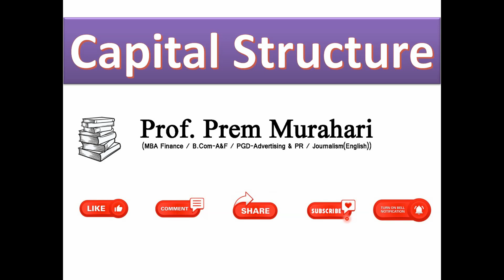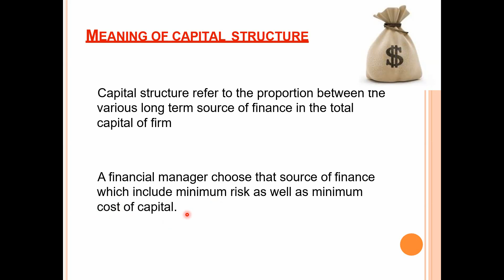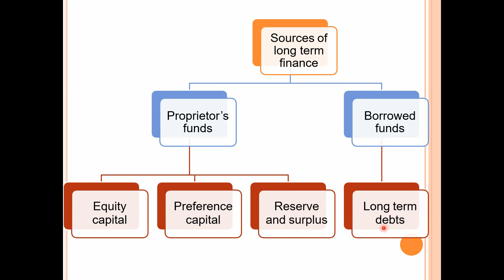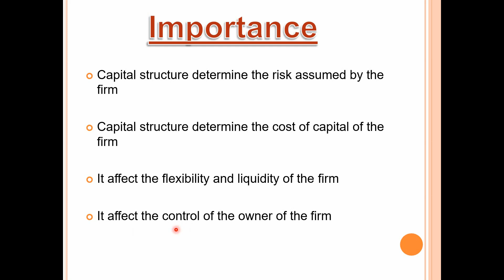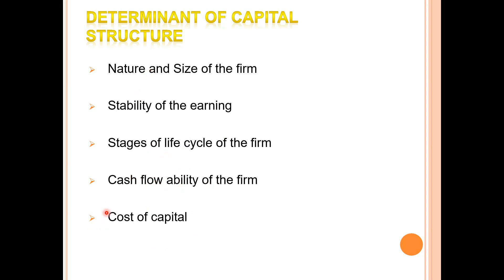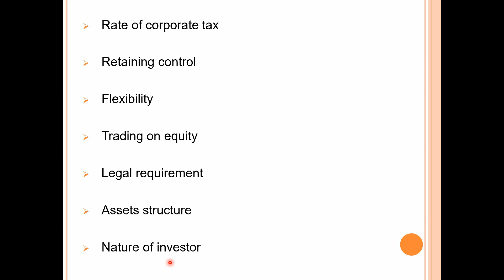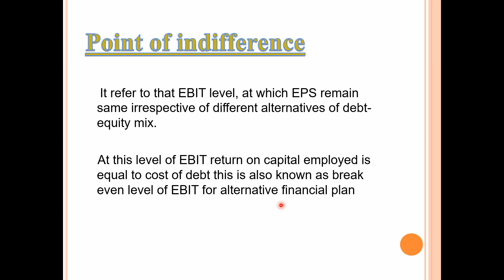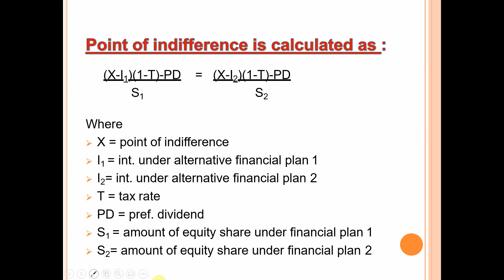Capital Structure I Structure of Finance I Corporate finance I University of Mumbai